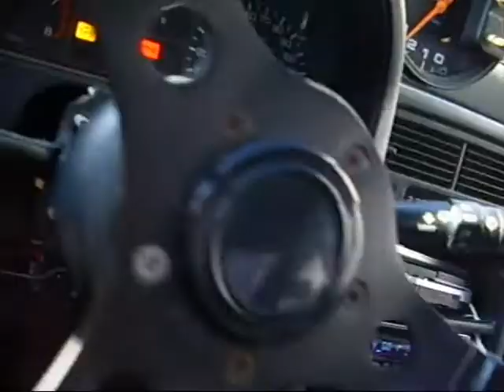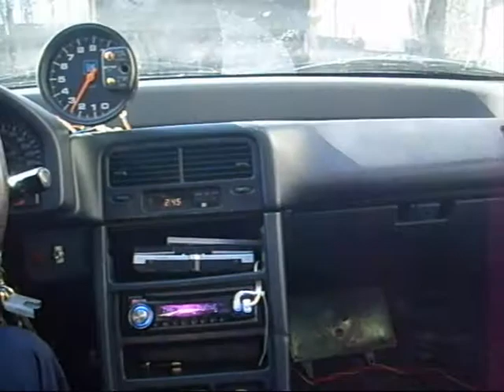Crx NGK Plugs+test-drive/Flexing the sys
(had to show respect to my subdivision and children that play in it) a neighborhood  test drive to make sure the plugs are gapped/installed/wired/working properly!
Gosh,i hate the ricer cat back on this car...Thank god its blow open..The rice noise kicks in at 4 k...sooner or later i will add a deep true not artificial cat back.)
Also i show the update of the battery box...looks better, safer, and i added insulation to keep the Cold amps up+ right now the mornings are like 20degrees F or lower...lately higher? and i also got a stinger spl1000 dry cell battery in the system...The way i got my sub wired now with the battery all works pretty stable.

8tweeters
6 full range mids.
1 sub...all packed into a Crx which has the same Cubic measure as a cereal box. Thus resulting in mutually educing Db's